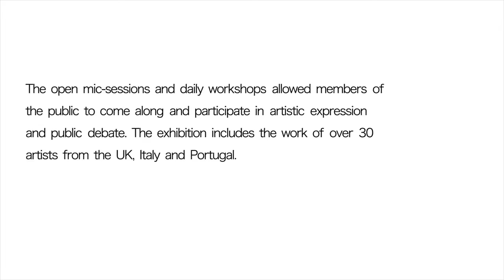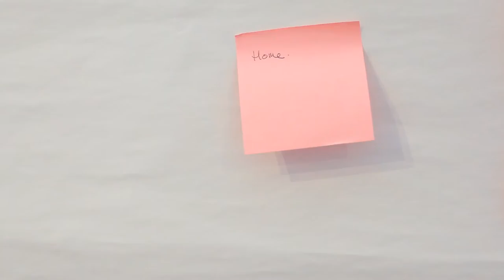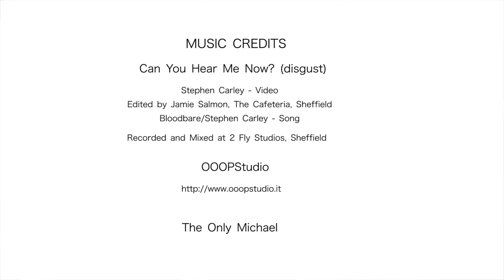Our Corner: Art As Political Expression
As part of Festival of The Mind 2014, Ignite Imaginations held a three day political art event at Bank Street Arts. The open mic sessions and daily art workshops allowed members of the public to come along and participate in artistic expression and public debate. The exhibition includes work from young people from local communities as well as over 30 artists from the UK, Italy and Portugal.